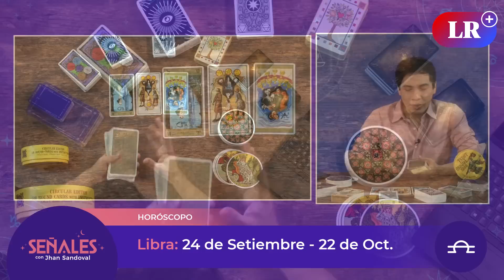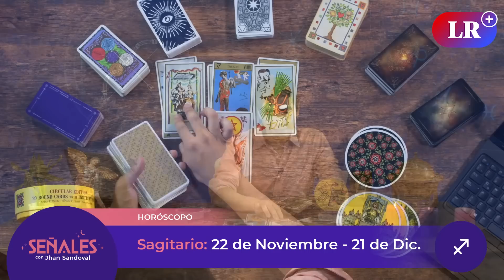Horóscopo de la semana: Del 13 al 19 de marzo | Señales con Jhan Sandoval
Consulta el horóscopo y toma nota de las recomendaciones que nos comparte el astrólogo Jhan Sandoval para empezar tu semana de la mejor forma. Todo sobre el amor, salud, dinero y trabajo, según tu signo del zodiaco.